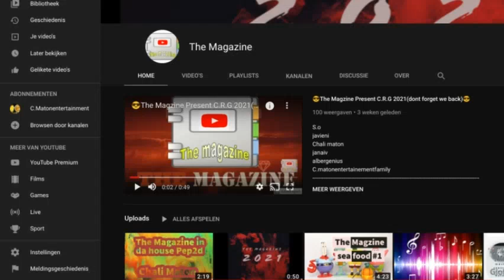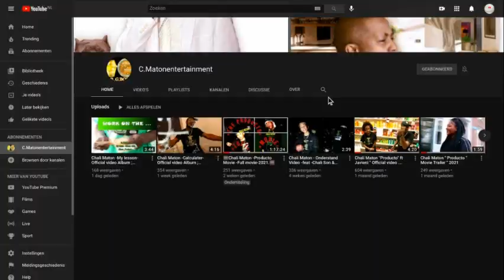The Magazine Present[Chali Maton live show]Corona edition 2021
The Magazine
                                                      2021
check the magazine website bellow

check the c.e.m.recordstvshow webste bellow